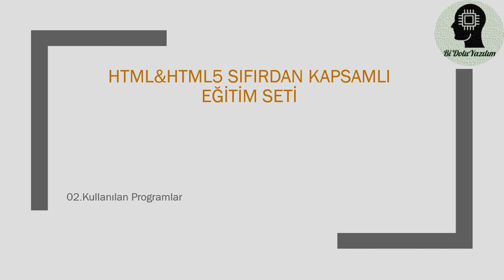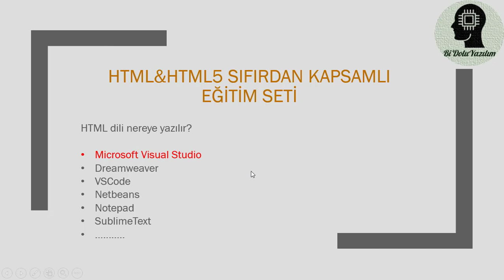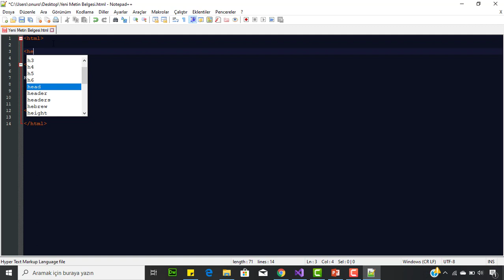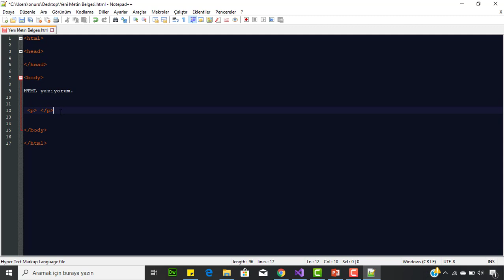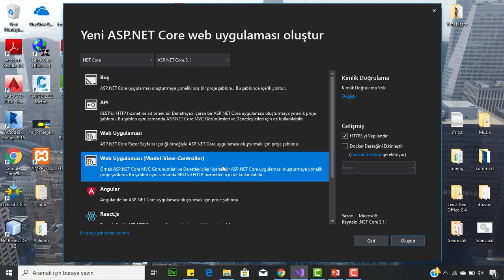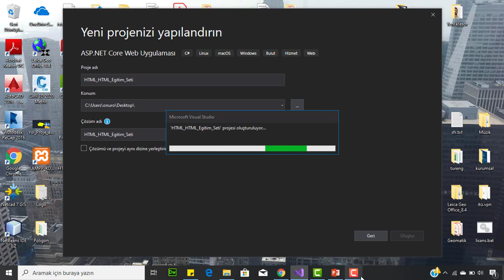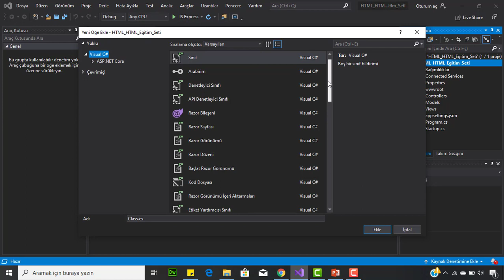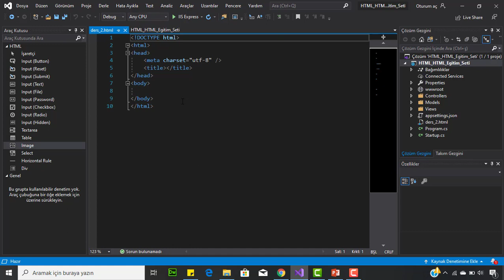HTML Dersleri || HTML5 Dersleri -02- HTML Kullanılan Programlar